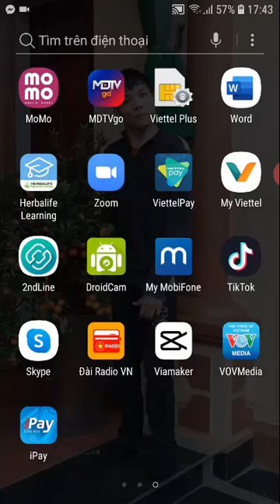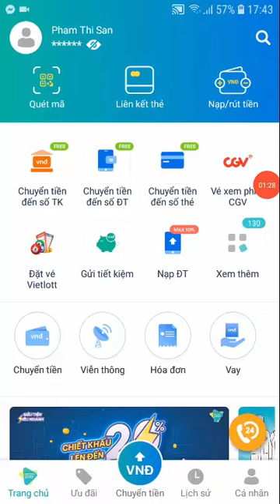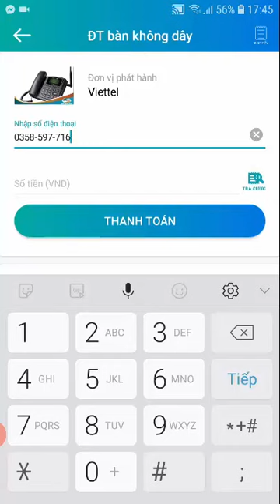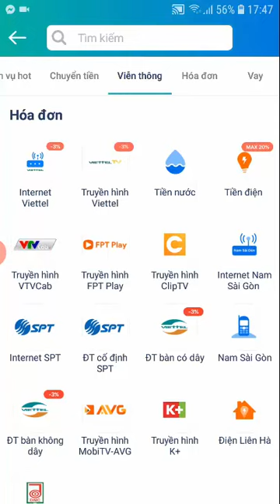Kiểm tra cước thue bao trả sau trên app viettelpay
App VIETTEL PAY chỉ kiểm tra được cước thuê bao viettel thôi nhé